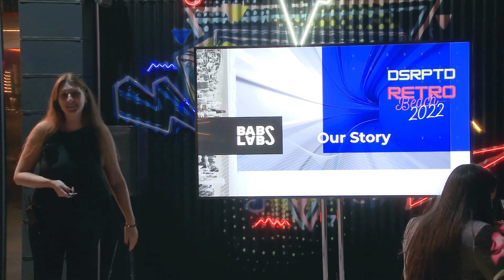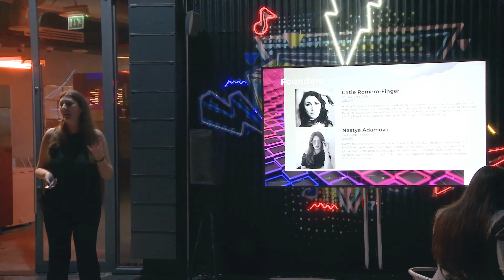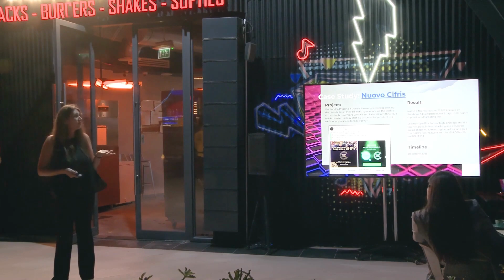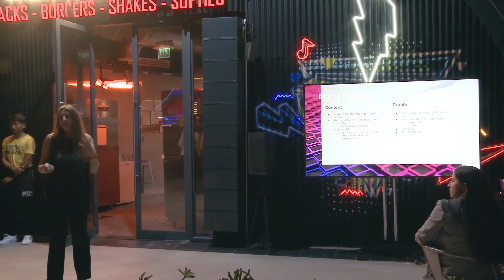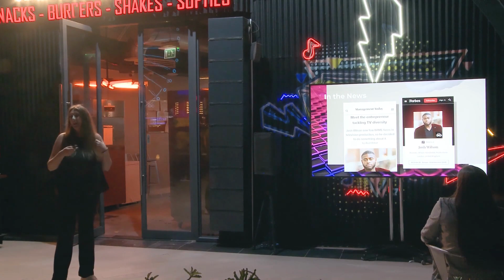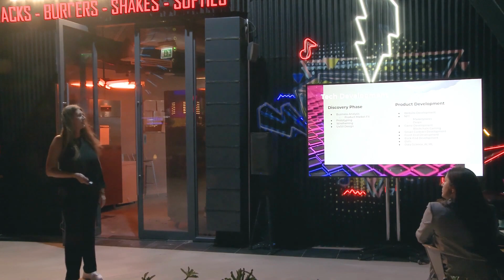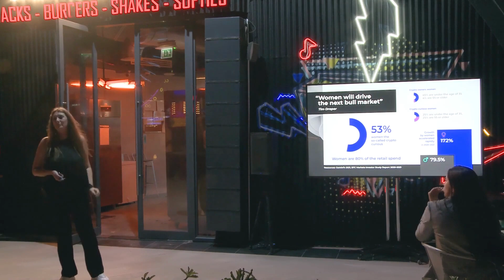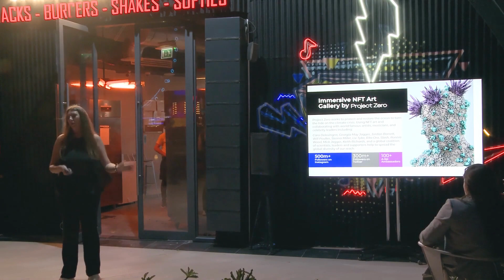BABS LABS at DSRPTD Retro 2022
Watch BABS LABS the Marketing and Business Development Agency presenting their holistic solutions and offerings at DSRPTD Retro 2022 Beach Edition